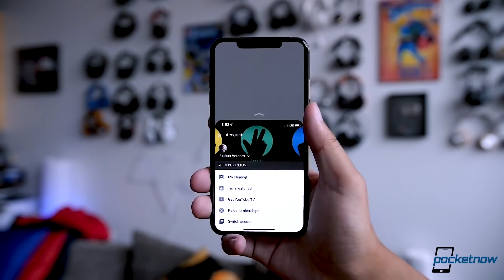iPhone with 5G legal cost, Pixel 3a and 3a XL leaked - Pocketnow Daily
On Pocketnow Daily, Apple and Qualcomm finally settled their dispute. We have new official renders for the Google Pixel 3a and 3a XL. Facebook quietly admitted to keeping millions of Instagram password in plain text. The BlackBerry Key 2 RED Edition will now be available in the US, and the BlackBerry Messenger will be shutting down on May 31st. We end today's show with deals for the Apple Watch Series 3.

Stories:
- Apple Paid an Estimated $5-$6 Billion to Settle Qualcomm Dispute, Plus $8-$9 Per iPhone in Royalty Fees
- Official Pixel 3a and Pixel 3a XL renders leak, confirm Google I/O appearance
- BlackBerry KEY2 Red Edition now available in the U.S. for $699
- Apple Watch Series 3 offers fitness tracking, GPS, and a swimproof design from $199 shipped

[Video Title]
[Video URL]